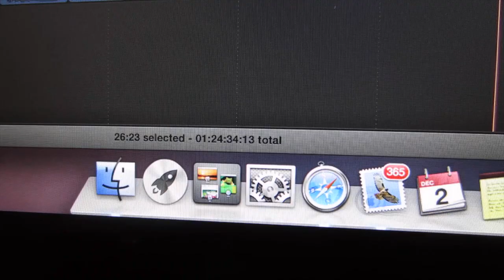Vlogmas Alfin llego el dia Vlog#54